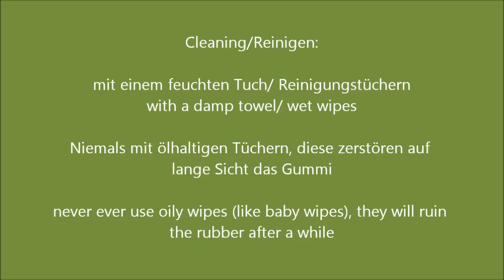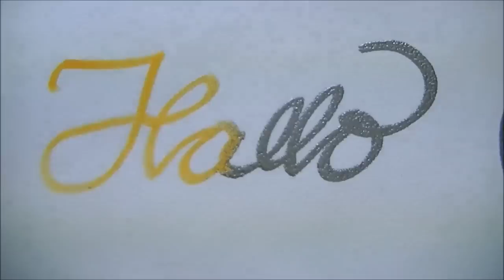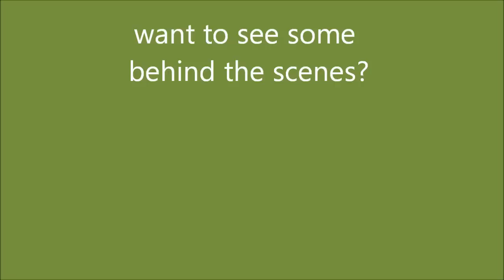stamp embossing - the basics part 3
The last part of the series about rubber stamping basics-embossing. I show another stamp pad and how to use Emboss Pens. At the end you can see a behind the scene, enjoy.

Der letzte Teil der Reihe über die Grundlagen der Stempeltechnik- Embossing. Hier seht ihr ein spezielles Stempelkissen sowie die Verwendung von Embossing Stiften. Zu guter Letzt gibt es noch ein behind the scenes, ich hoffe es macht euch Spaß.

PS: I bought a new camera for the videos but the light is still so bad. Please excuse that and I will do better in the futiure.

Ich habe nun eigens eine neue Kamera angeschafft die auch weit besser die Details wiedergibt, aber die Beleuchtung ist immer noch schlecht. Ich arbeite daran...

(Thank you so much!)